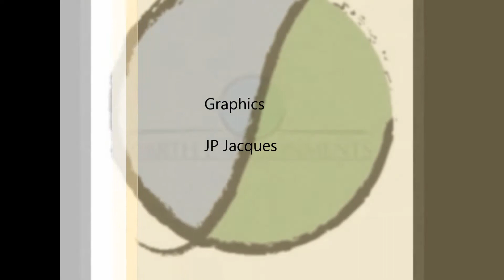Subdivision Entrance Landscape Design - Retaining Wall - Timber Accent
One of the things we do at Earth Environments is create a 3D Virtual Walkthrough of our proposed design. Giving you (the customer) a better picture of what the result will look like.